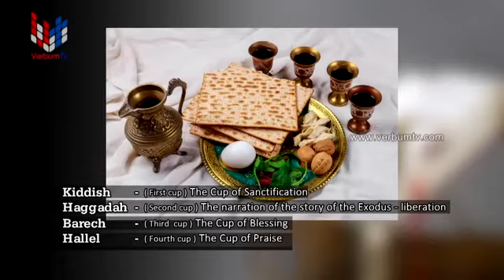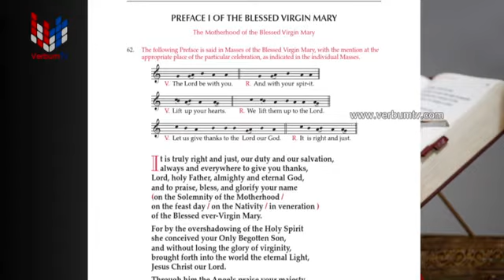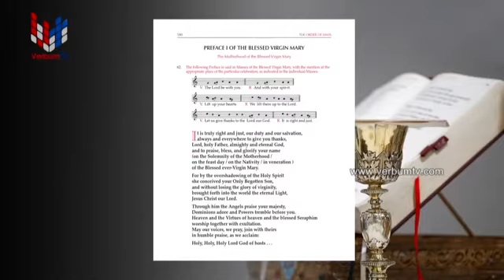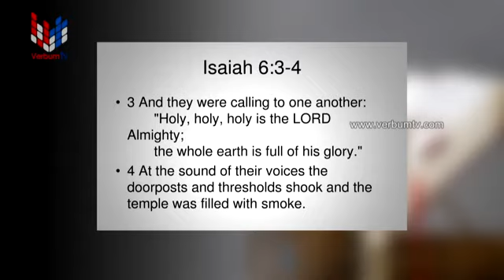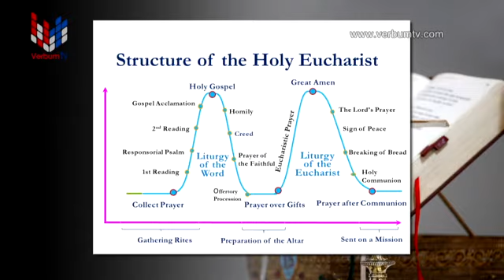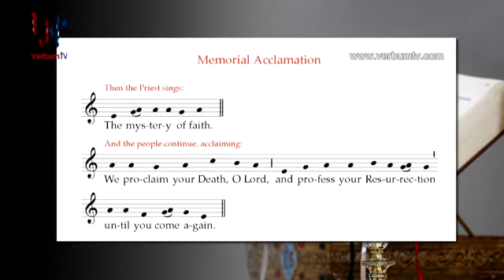LIVING EMMAUS - EP 019 - 06 09 2021